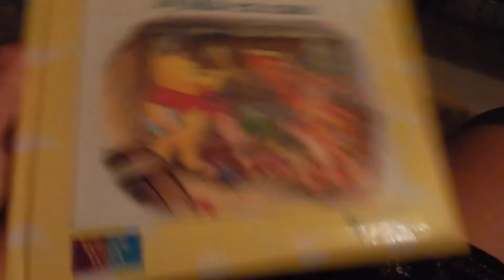DIT IS ECHT NIET NORMAAL VEEL.. | VLOG 22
Hallo allemaal!

Leuk dat je weer kijkt naar mijn nieuwe video! Mijn naam is Rowena Konings en op deze manier kun je een kijkje nemen in mijn leven.

Vanaf 19 april breng ik mijn dagen door in Spanje voor een stage. Ik probeer zo veel mogelijk te uploaden maar helaas duurt dit uren. Daarom zal het ook allemaal net wat langer duren.

Zo mis je geen een video! En vergeet ook niet op dat mooie blauwe duimpje te klikken als je het een leuke video vond!

Snap: Rowenalovess